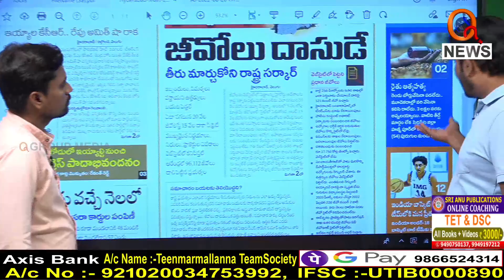కొత్త పెన్షన్లు వచ్చే నెలలో...|| TeenmarMallanna || QNews || QNewsHD